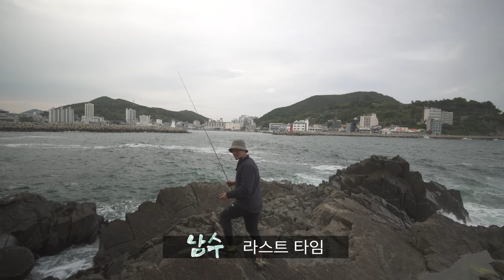홀로그램 세상속은 모든것이 정해져 있을 뿐이다. ㅣ 휴식하려고 해도 일을 하고 일을 하려고 해도 휴식하게 되고 결국 홀로그램이다.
이 영상은 리뷰엉이 채널  ' 우주가 홀로그램이라는 과학자들의 증명' 을 보고 오시면 더 재미있을 수 있을까?